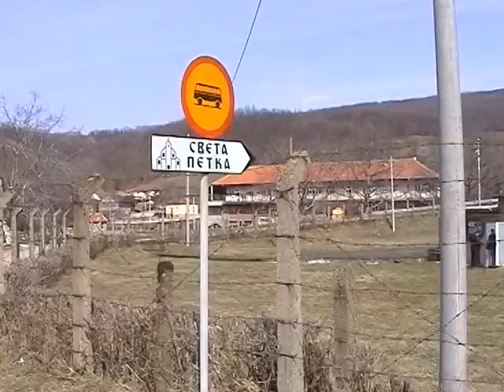Vodosnabdevanje, Ćuprija 23.04.2014.